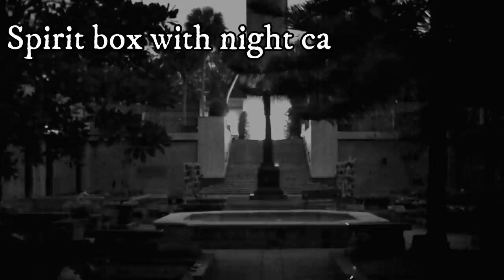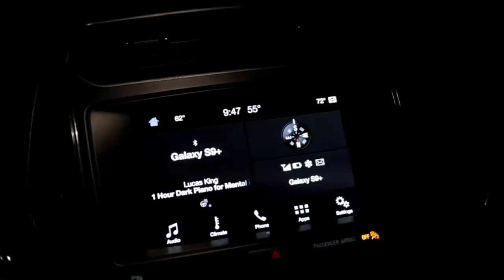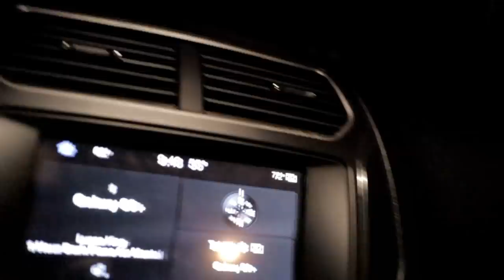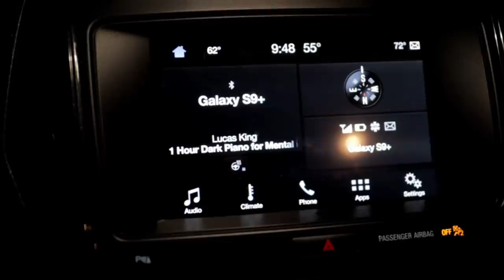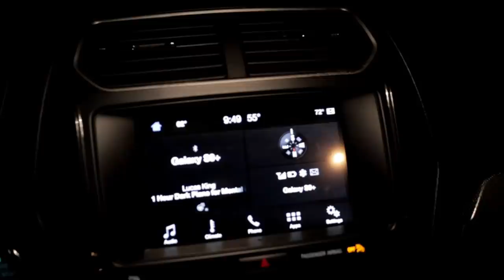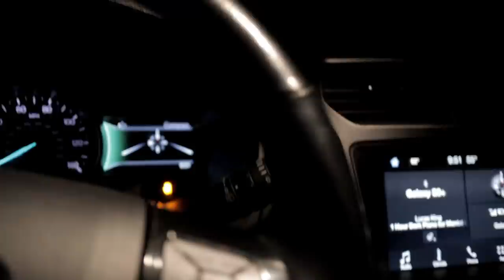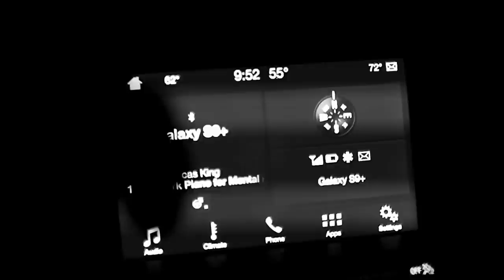DEAD SILENCE (CREEPY ENCOUNTER)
Im trying to make this my full time job, to give you the best quality videos, If you wish to support me and my channel please visit my Patreon or paypal only if you want, you dont have too ... but its much appreciated  :)